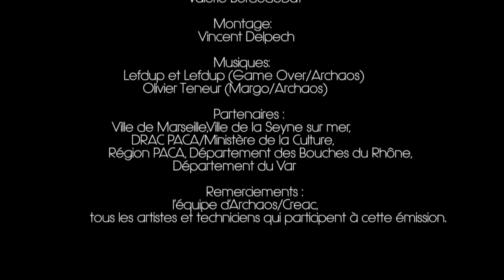TELECIRQUE, Episode 2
TELECIRQUE, le cirque et ceux qui le font en région PACA.